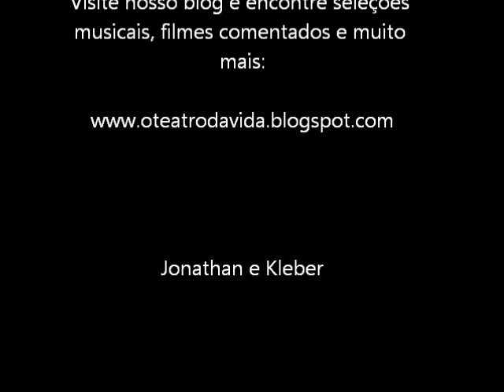Paralamas Do Sucesso e Marisa Monte - O Amor Não Sabe Esperar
Dueto entre Paralamas Do Sucesso e Marisa Monte cantando a música 'O Amor Não Sabe Esperar (Herbert Vianna)', gravada no álbum dos Paralamas Do Sucesso chamado 'Hey Na Na', lançado em 1998.

Veja este vídeo na nossa homenagem com fotos, texto e vídeos a Marisa Monte em nosso blog 'O Teatro Da Vida':